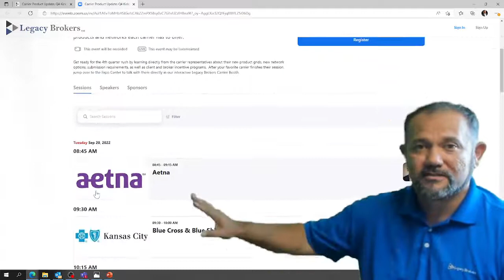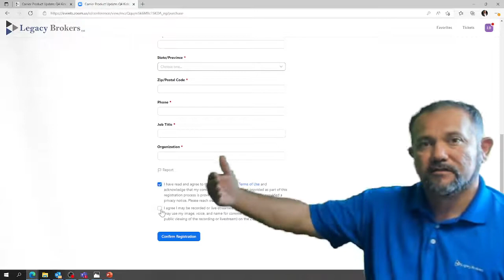Q4 Kickoff Summit - How to Register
Not sure how to register for our Q4 Kickoff Summit? Watch the video for instructions on how to register for the event.